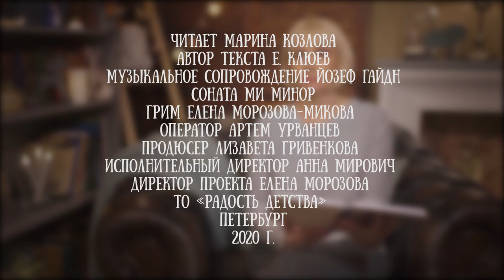Марина Козлова читает сказку «Ружьё и сердце» Евгения Клюева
«Ружьё и сердце» сказка русского писателя Евгения Клюева, который долгие годы живет на родине Андерсена - в Дании.

Для канала "Читаем детям" ее прочла педагог-психолог, сказкотерапевт, член ЕФ центров песочной терапии и тренинга Марина Козлова. Она оказывает сказочно-психологическую помощь малышам и их родителям в решении спорных вопросов.